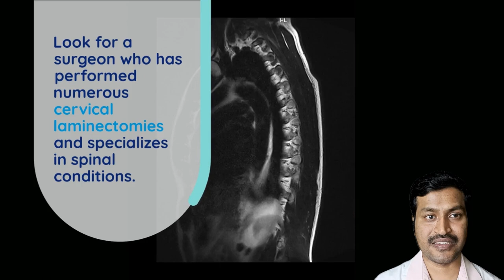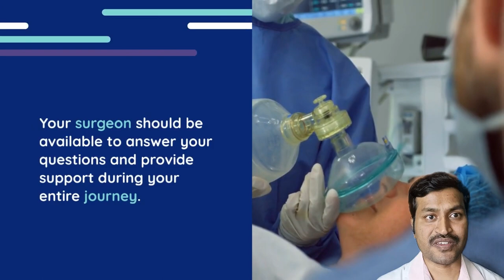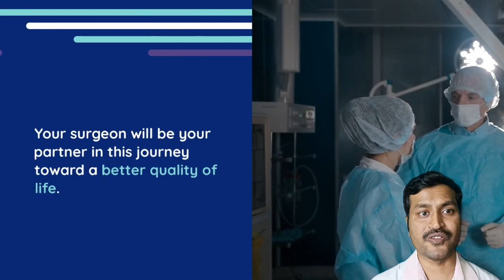సర్వైకల్ లామినెక్టమీ కోసం సరైన న్యూరోసర్జన్‌ని ఎంచుకోవడం: ఒక సమగ్ర మార్గదర్శి| Dr Kalyan Bommakanti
Choosing the Right Neurosurgeon for Cervical Laminectomy: A Comprehensive Guide

Dr.Kalyan Bommkanti is one of the best neurosurgeons in hyderabad and is also one of the best spine surgeons in hyderabad. He received training in endoscopic spine surgeries, also known as key hole spine surgery or minimally invasive spine surgery. He has experience in treating a number of complicated brain surgeries, complicated spine surgeries like complex brain tumors, complex spine tumors, complicated spine fractures, complicated head injuries. He has an extensive experience in teaching junior doctors.He consults and operates at :

Global Gleneagles Hospital, Lakdikapul, Hyderabad: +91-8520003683

Aware Gleneagles Global Hospital, Lakdikapul, Hyderabad: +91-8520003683

Shenoy hospital, East Marredpally, Hyderabad: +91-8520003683

Prasad Hospitals, Nacharam, Hyderabad: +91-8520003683

For appointment see details below (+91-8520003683).  Brain tumors are serious disorders and should be treated as soon as possible. Many patients have a lot of doubts and queries regarding brain tumors, symptoms of brain tumors, diagnosis of brain tumor, surgery for brain tumor, treatment options for brain tumors. Patients also like to know regarding latest and advanced treatment options for brain tumor surgery like intraoperative neuromonitoring, awake craniotomy, ultrasonic aspirator, microsurgery,

endoscopic surgery for brain tumors. Dr. Kalyan Bommakanti is a famous neurosurgeon from hyderabad and will try to answer these queries at leisure as a part of brain tumor clinics on you tube live

Timecodes